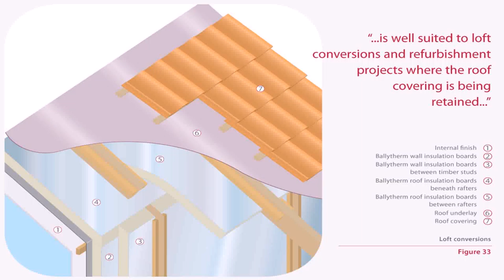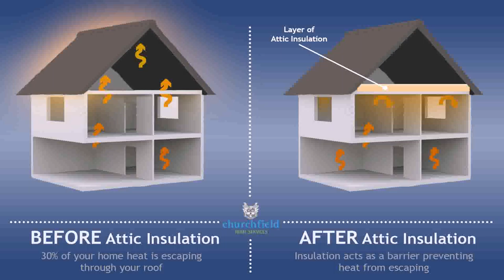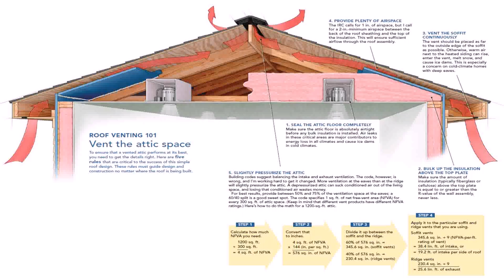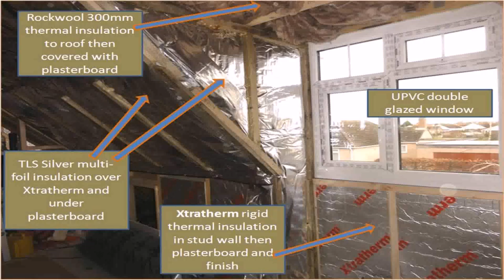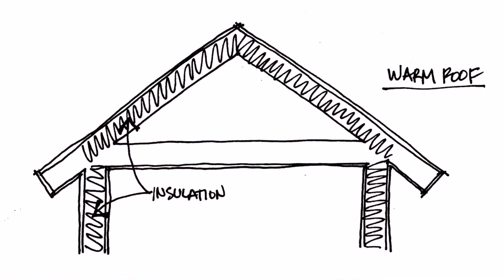Loft Conversion Insulation Depth (see description)